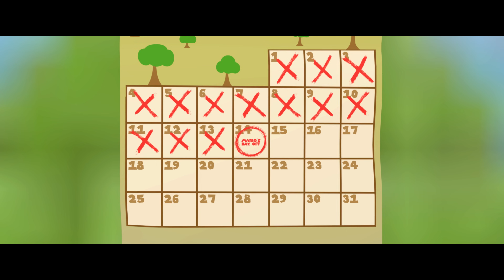Mario's Clone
It's Mario's day off and Peach gets kidnapped, so Mario creates a clone of himself to save her instead.